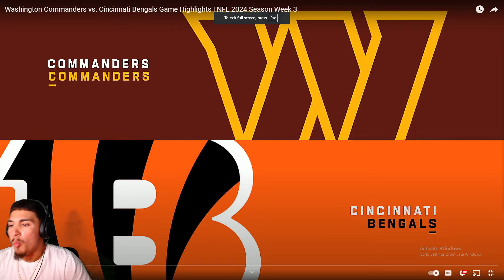JAYDEN DANIELS HAS ARRIVED!!!! Commanders vs. Bengals Game Highlights | NFL 2024 Season Week 3